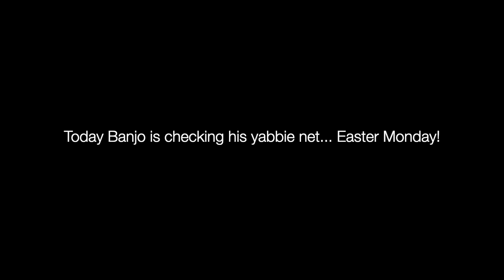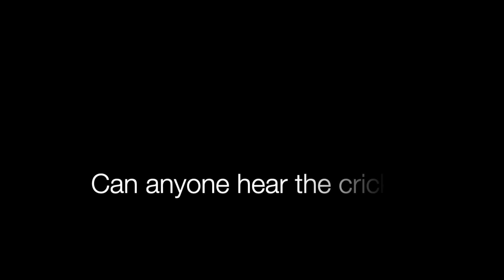Adelaide Hills Adventure Boys Banjo & Henry find yabbies Easter Weekend & play totem -ly good tennis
Easter long weekend 2020